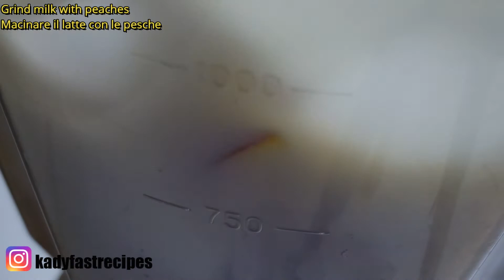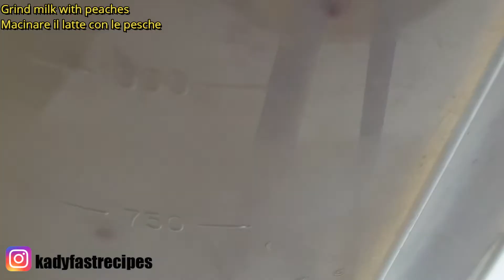FABULOUS DESSERT !! Make this incredibly delicious quick easy delce # asmr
Gooooooooood morning to the BEST family on YouTube! I hope you are doing well 😍 today I am offering you a new dessert NO cream, this famous recipe dessert recipe has reached millions of views on Youtube!
You can try this dessert recipe at home it's very simple and delicious! how to make dessert without cream is very easy you can do it in 5 min. how to make a dessert is very simple just watch this video 😋😋Let me know in the comments how you like this recipe. Peace and love! 💖

The ingredients are simple and no need for any fancy equipment to make it a beautiful and tasty dessert. Incredibly good!

YOU CAN ACTIVATE SUBTITLES AND TRANSLATION💡 All videos I upload have full descriptions and recipes in your native language, which you translate using google translator.  If something is not clear, write me in the comments and I will answer all your questions.

Here is the recipe do not forget the Like 👍 + Sharing excellent day to all of you 😉

Ingredients 📝

 • 500ml Milk
 • 3  tbsp sugar 30g
 • 3 tbsp Cornstarch  30g
 • 4 peaches

WRITE A COMMENT or at least a smiley face. I will prepare delicious and easy recipes for you. Homemade recipes for simple dishes from the cheapest ingredients. A simple and delicious recipe in 5 minutes is for me !!!

Good Appetite!

Rate the video! That's nice and important for the development of the canal! 👍
WRITE A COMMENT or put a smiley face 😍. I will be very happy about your support !!